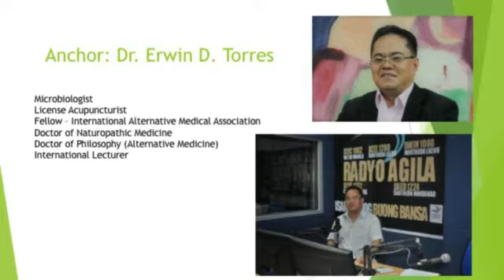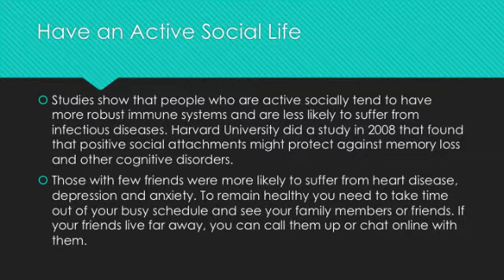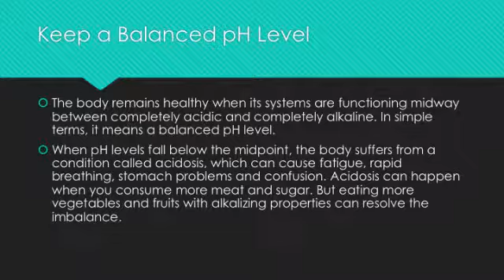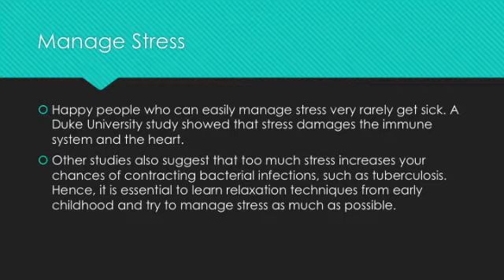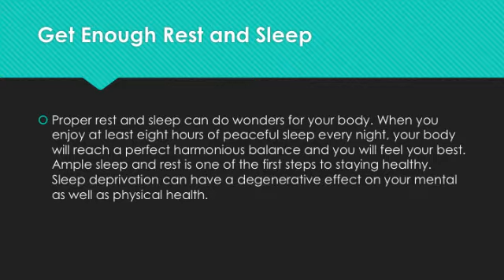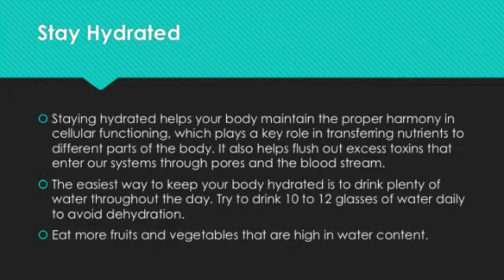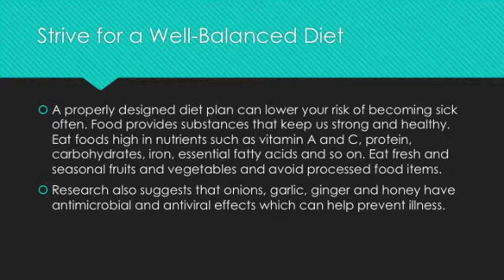Balance Diet, Proper Hydration. Sekreto ng mga Hindi Nagkakasakit. Alamin Ang Iba! Part 2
Sekreto Ng Mga Taong Hindi Nagkakasakit. Malakas na Immune System at Iba pa. Alamin!